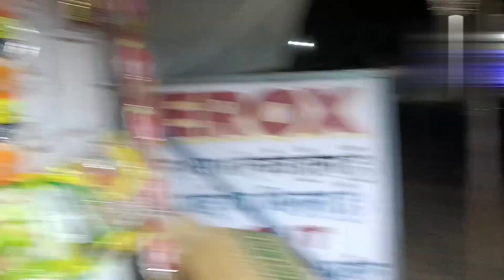❤️my first vlog ❤️my busy morning 🌄 routine || breakfast time#lifestylevlog